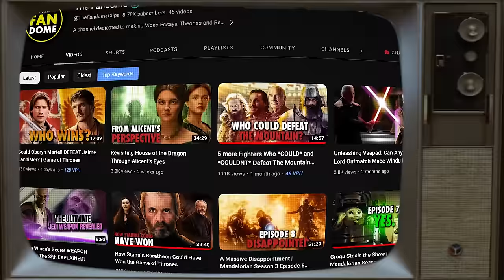How House Tyrell could have Won The Game Of Thrones?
The boys are back for this most anticipated video. How House Tyrell could have won the Game of Thrones.

00:00 Intro
00:47 Tyrell Win Conditions
03:45 Alliance with Robb & House Stark
05:07 Alliance with Stannis / Renly of House Baratheon ( the real ones)
12:44 Dorne & Daenerys Targaryen
18:52 Tommen, Cersei & House Lannister